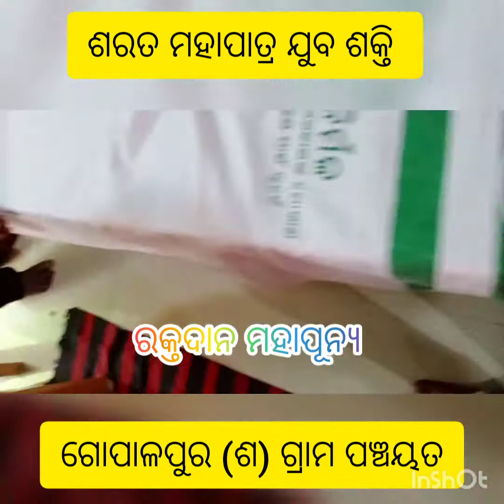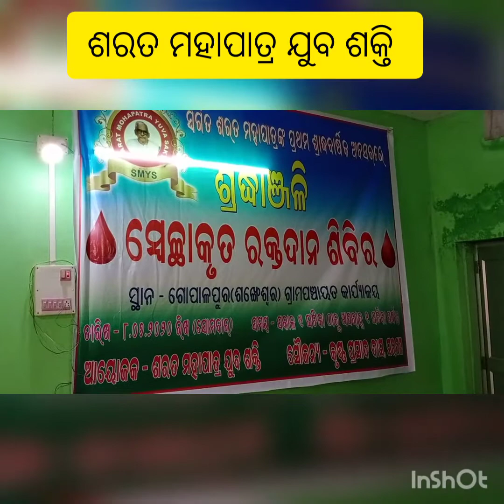ଗୋପାଳପୁର ସଂଖେଶ୍ୱର ଗ୍ରାମ ପଞ୍ଚାୟତରେ ସ୍ଵେଛାକୃତ ଭାବରେ ରକ୍ତଦାନ ଶିବର ହେଇଯାଇଛି